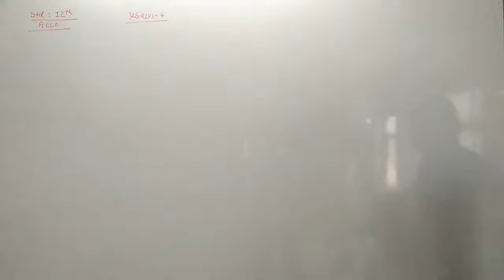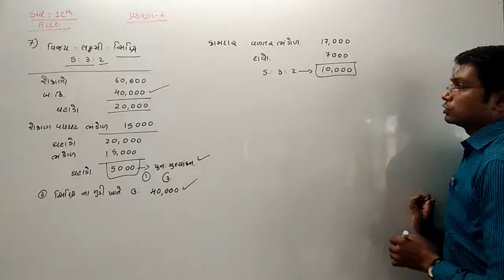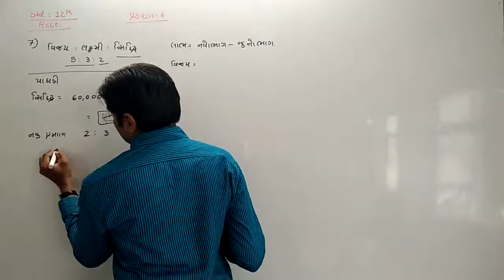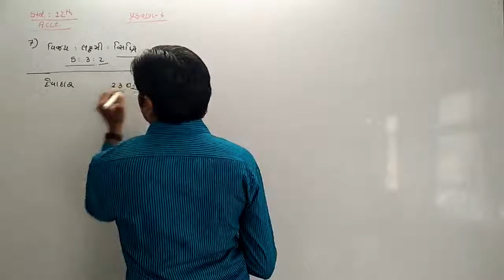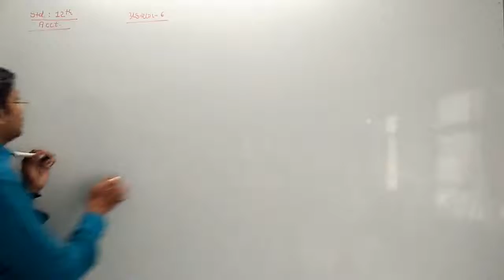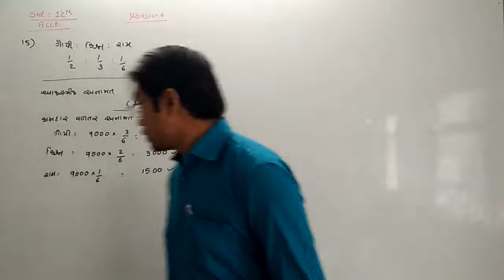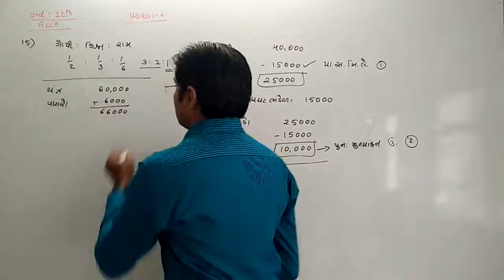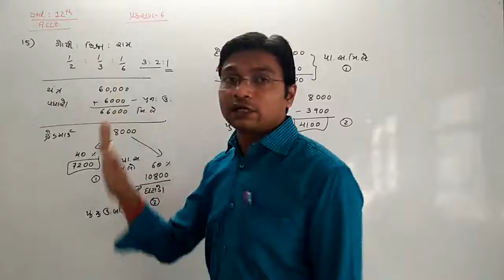Std-12 Account Ch-6 Part-5 GM